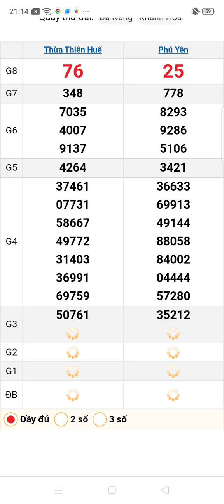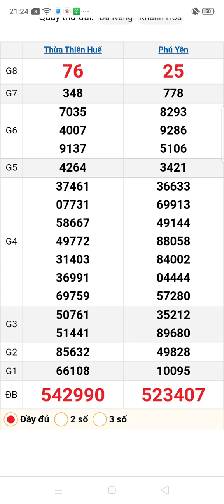quay thử xổ số miền Trung thứ hai ngày 9/9/2024 Huế . Phú Yên